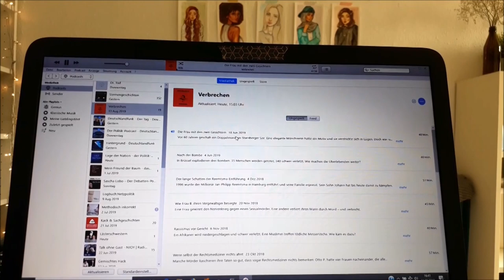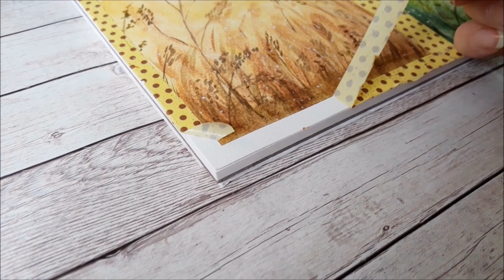Malen lernen, Fotografie, InstaStories und MalVlogs der Zukunft | MalVlog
Willkommen zu einem weiteren Mal-Vlog!

Dieses Mal sind es vier Bilder und auch das Video ist länger, weil ich einiges zu erzählen habe.

Mrs. Zazzara — Loxbeats

Sappheiros - Aurora
Sappheiros - Passion

Durch einen Kauf über den Link werde ich am Umsatz beteiligt. Dies hat für Dich keine Auswirkung auf den Kaufpreis.